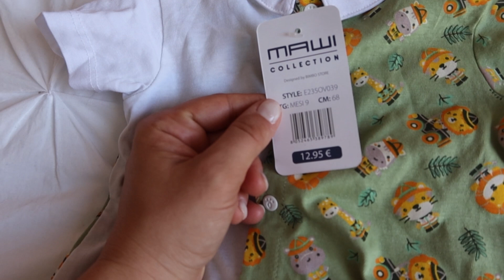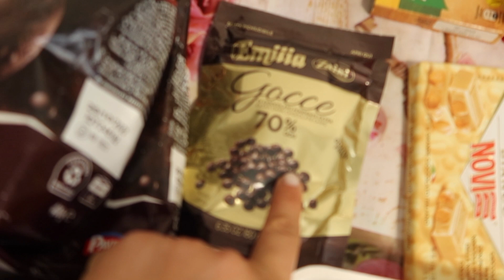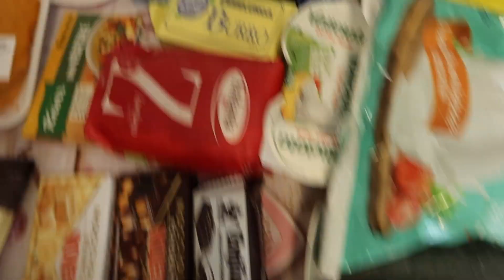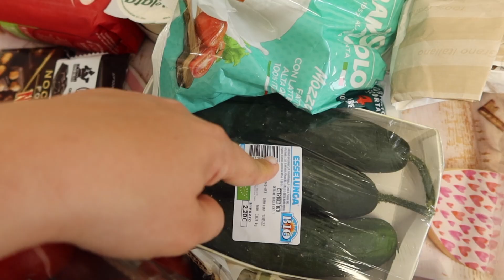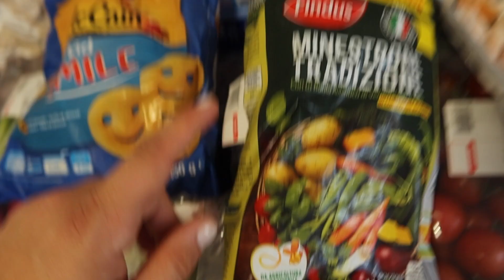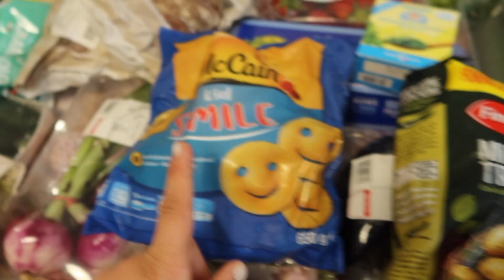SVUOTA LA SPESA ESSELUGA E collaborazione con WOLFWISE VLOG 64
:) e metti un mi piace se ti è piaciuto il video!

Tenda da spiaggia WolfWise: